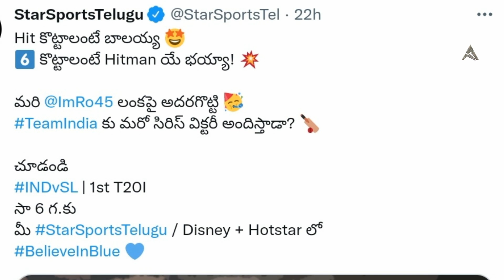Hitman Rohit Sharma in a Balakrishna look | బాలయ్య లుక్ లో హిట్ మ్యాన్